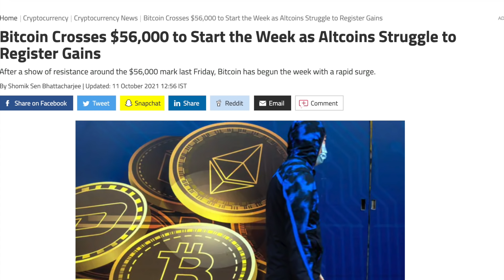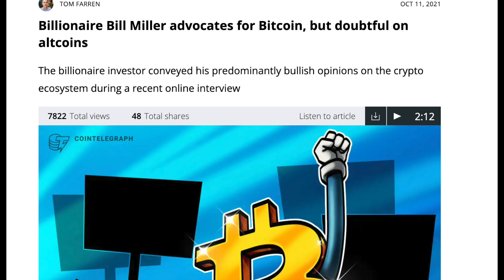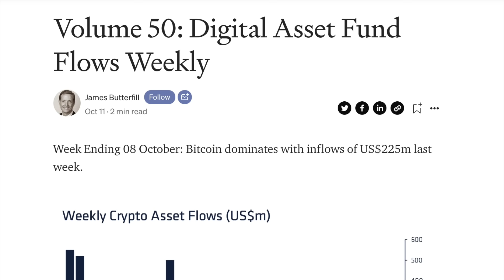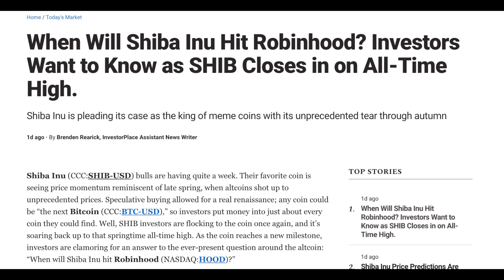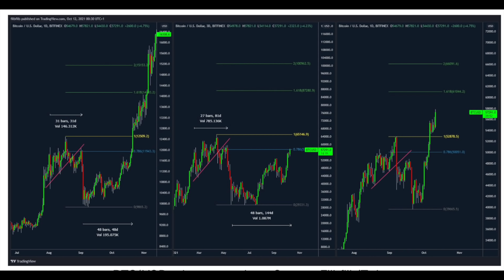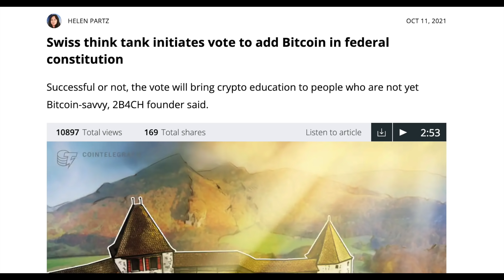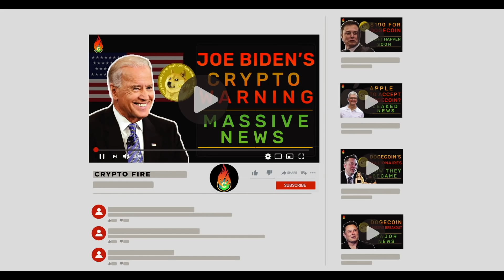DOGECOIN CRASHING!! IS IT ALL GONE??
In this video, i'll talk about why dogecoin crashed and what's next for doge.